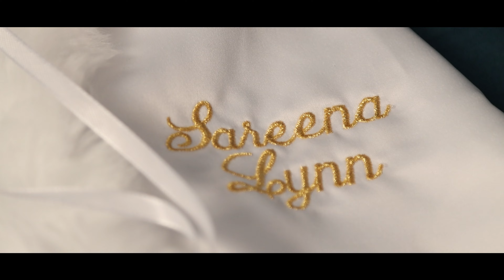Baptism&1st Birthday Sareena Lynn 4k photoclick .0033623773966